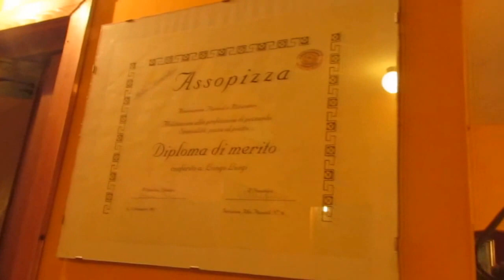Festeggiamenti di Giorgia Palace - Pizzeria "BISTRO'" 14/Luglio/2015 ( n :1 )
Grande giorno per la Dottoressa Giorgia Palace figlia di Annamaria e Angelo Palazzo con Lauera Magistrale in Marketing Manegement con 110 e lode presso  Aula Magna Facolta di Economia di Foggia . La gioia del Papa E mamma e famigliari e amici per il traguardo raggiunto da Giorgia.